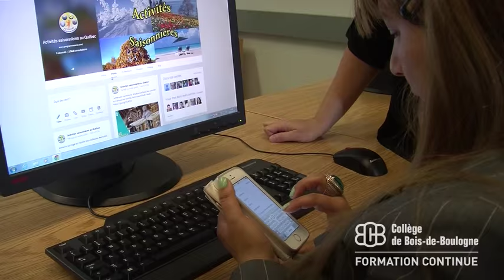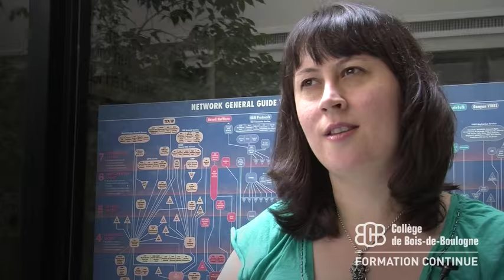Collège de Bois-de-Boulogne - AEC Stratégies et animation de réseaux sociaux